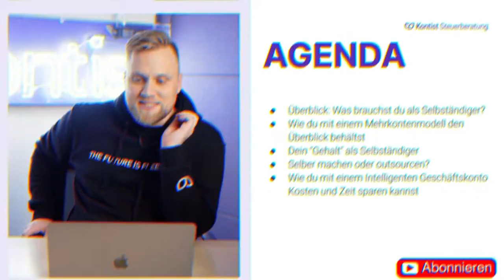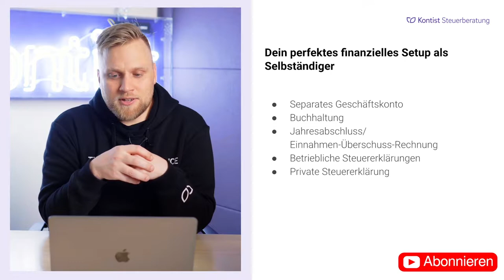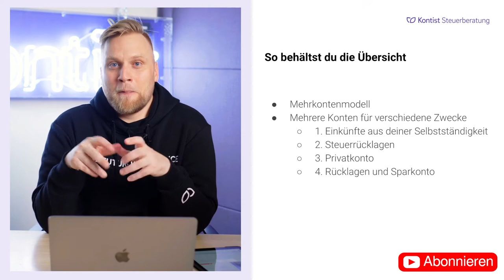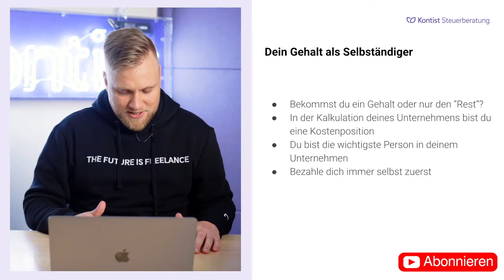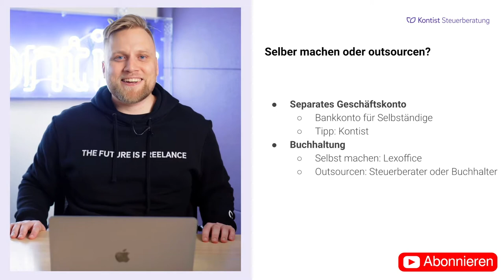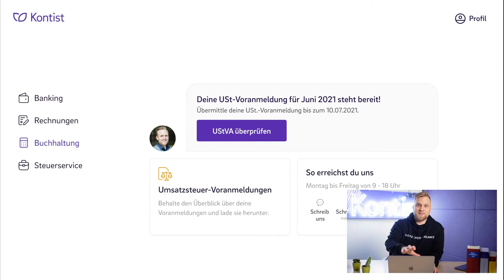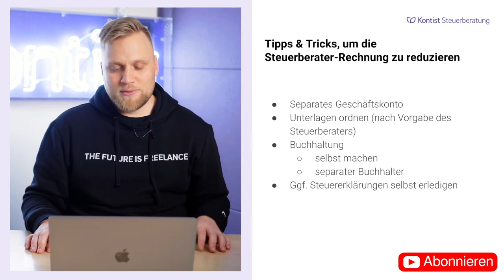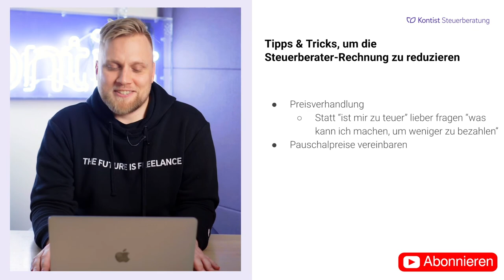Konto, Buchhaltung, Steuererklärung: Finanzsetup als Selbständiger | Webinaraufzeichnung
▬ Mehr Informationen ▬▬▬▬▬▬▬▬▬▬▬▬▬▬▬▬

In diesem Webinar erfährst du, wie das perfekte finanzielle Setup als Selbständiger aussieht. Wir sprechen über Themen wie: dein Gehalt als Selbständiger, ab wann man Arbeit outsourcen sollte und wie du am besten deine Konten organisierst.

▬ Empfehlungen ▬▬▬▬▬▬▬▬▬▬▬▬▬▬▬▬

▬ Timestamps ▬▬▬▬▬▬▬▬▬▬▬▬▬▬▬

00:00 - Intro
01:43 - Überblick: Was brauch ich als Selbständiger
01:59 - Separates Geschäftskonto
05:01 - Buchhaltung
06:20 - Jahresabschluss/ Einnahmen-Überschuss-Rechnung
07:45 - Betriebliche und private Steuererklärung
09:19 - Wie du mit einem Mehrkontenmodell den Überblick behältst
15:37 - Dein "Gehalt" als Selbständiger
22:49 - Selber machen oder outsourcen?
30:38 - Kosten für das gesamte Setup
33:28 - Neue Funktion: Kontist Buchhaltung
43:00 - Tipps und Tricks für die Steuerberatungsrechnung
50:00 - Outro